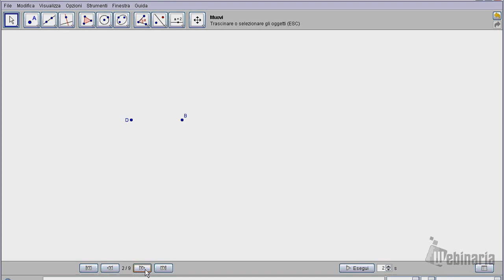Volare con la matematica - 04 - costruzione di deltoide con GeoGebra I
Dall'eBook "Volare con la matematica - Un percorso operativo di geometria dinamica"